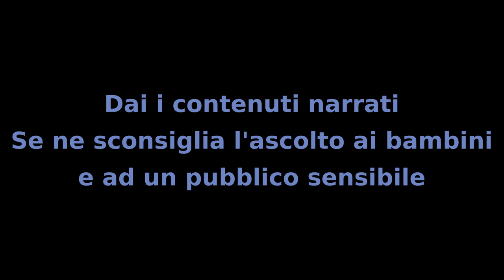Il Mistero dei Bambini - Capitolo 77